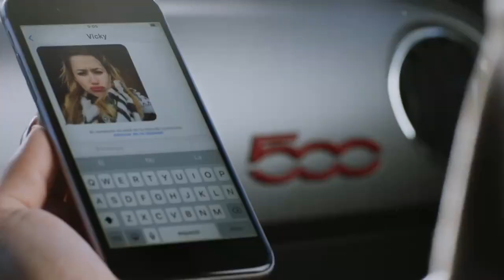New Fiat 500S commercial includes the Bad Boy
This video shows the ending of the innocent man after being slapped by his girlfriend. The ending shows thew cars real owner.